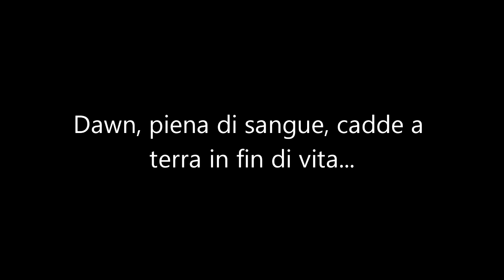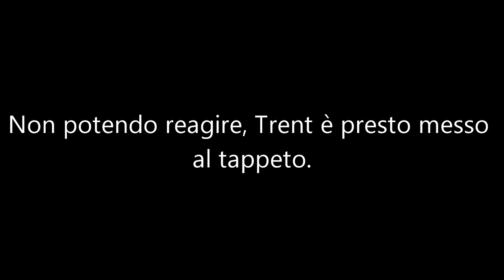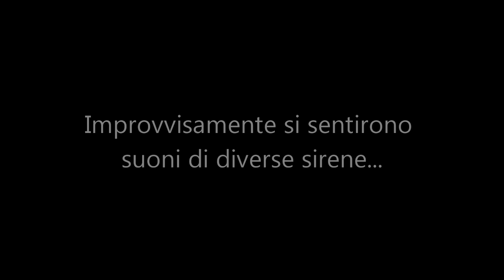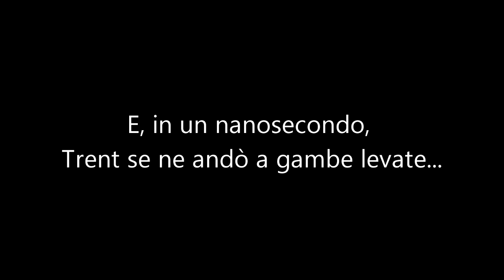Total Drama | A Lost Love ☠ 23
Ventitreesimo episodio di A Lost Love, do you like? ^^
Bye Bye!